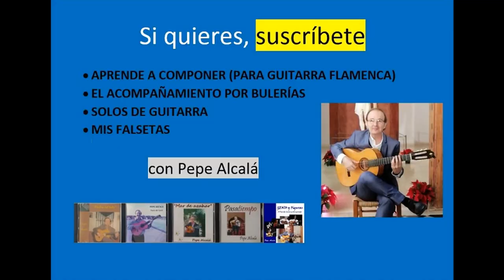Falsetas de Alegrías (por DO mayor)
Unas falsetitas por Do, apropiadas para el cante y para practicar.